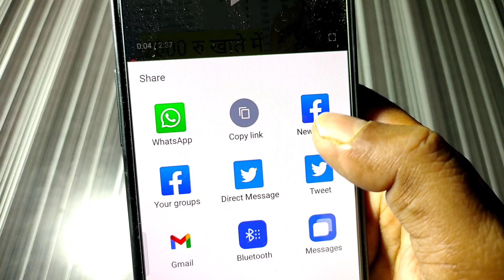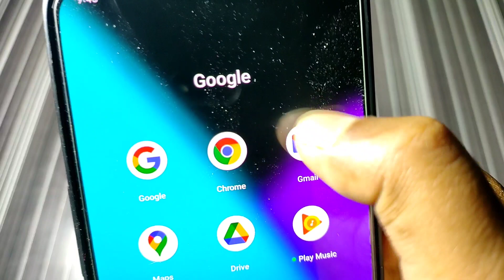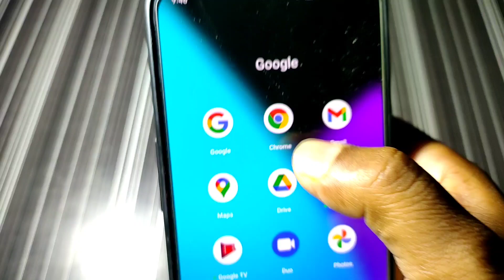बैंक अकाउंट में आ गए 2500 रु लिस्ट में नाम देखें, bank account mein aa gye 2500 rupey